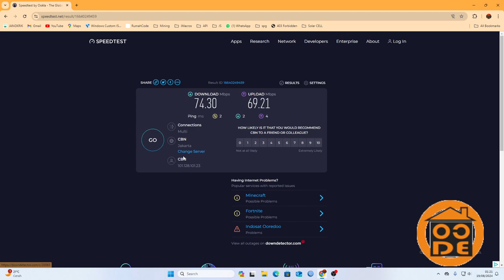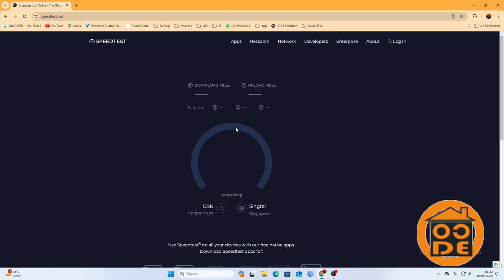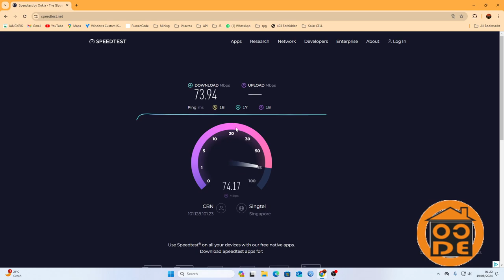Cbn Internet Speed Test:Seberapa Cepat Kecepatan internet mu ? | speedtest cbn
Kali ini saya mau coba melakukan speedtest  pada provider cbn ( speedtest cbn) untuk mengetahui seberapa cepat kecepatan wifi cbn. Uji kecepatan wifi cbn fiber dilakukan dengan menggunakan speedtest internet